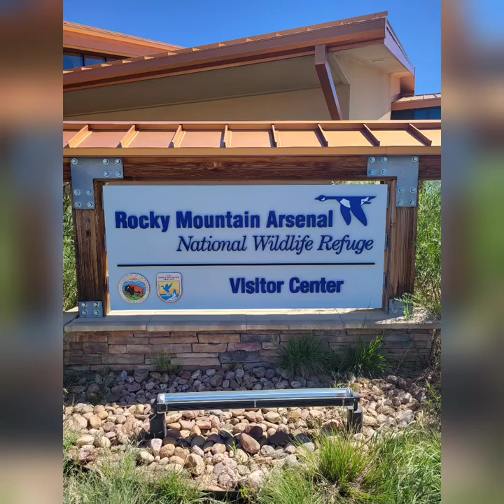Rocky mountain arsenal National Wildlife Refuge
the Bison were everywhere
Prarie dogs didn't show up on camera buy they were there also..lol